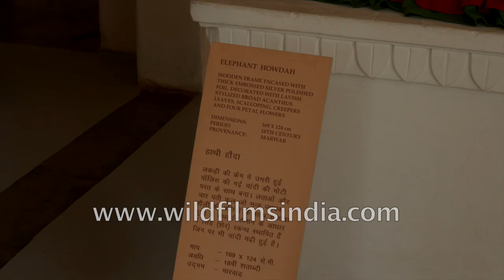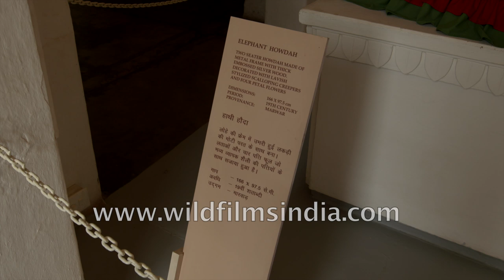Peacock chariot, Elephant Howdah and Rajasthani artefacts displayed at Mehrangarh Museum, Jodhpur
Notice the lion motif on the palki and the 19th century Elephant Howdah and a gold-encrusted bejewelled palanquin.

Special thanks to H.H. Maharaja Gaj Singhji of Jodhpur, Managing Trustee of Mehrangarh Museum Trust.

This footage is part of the archive of Wilderness Films India Ltd., the largest HD and 4K collection from South Asia. The collection comprises of 150, 000+ hours of high quality broadcast imagery, mostly shot on 4K, 200 fps slow motion and Full HD. We are happy to be commissioned to film for you or else provide you with broadcast crewing and production solutions across South Asia. We pride ourselves in bringing the best of India and South Asia to the world...